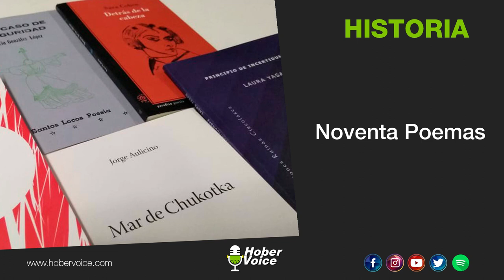Pardojas - Historia | Noventa Poemas de Milia Gayoso Manzur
Un sueño en la ventana de Milia Gayoso Manzur